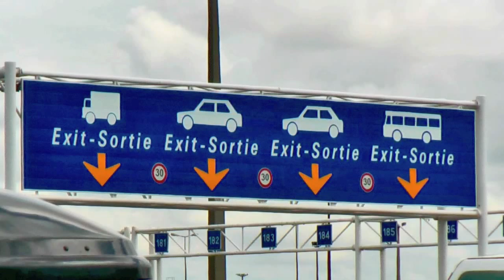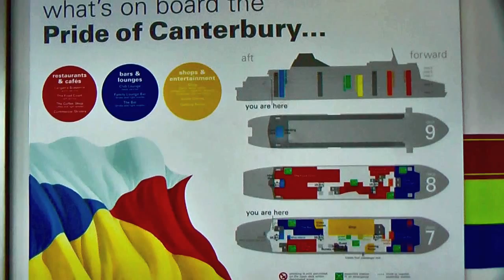1. 01.08.2010. Vom 01.08 - 09.08.2010 Süd-England. Hannover bis Ashford Kent, Großbritannien.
1. Tag der Reise: Hannover bis Ashford Kent, Großbritannien.